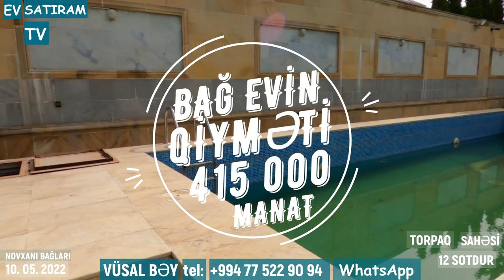35 000 MANAT ENDİRİM OLUNACAQ! 12 SOTDA BAĞ EVİ SATILIR /Недвижимость в Баку / EV SATIRAM TV